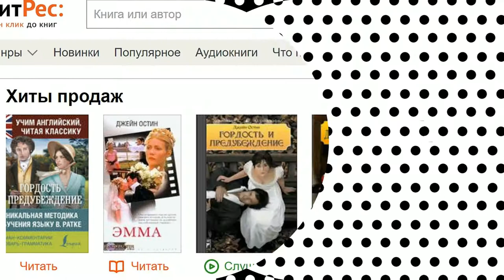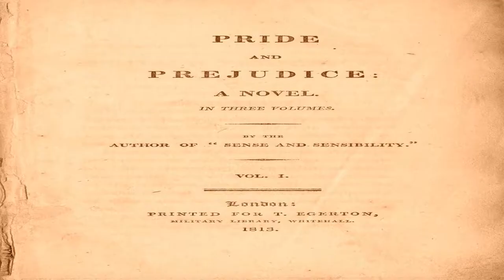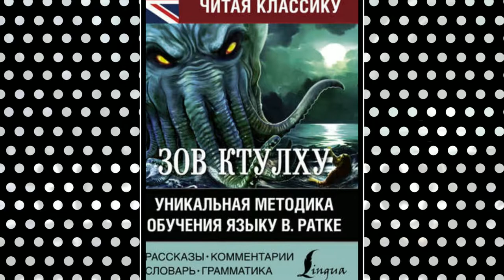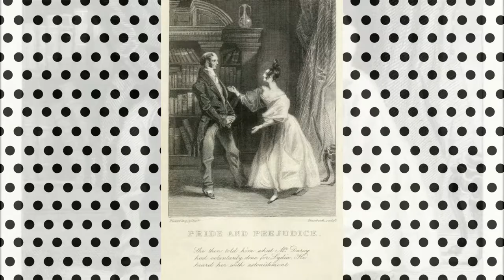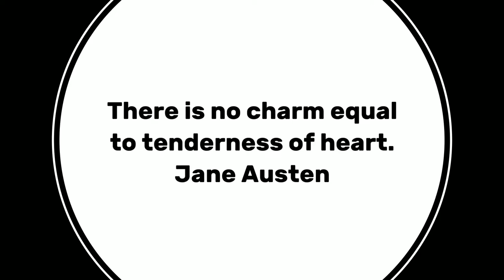Глава 33 из 61. Pride and Prejudice by Jane Austen. Джейн Остин «Гордость и Предубеждение». ENGLISH